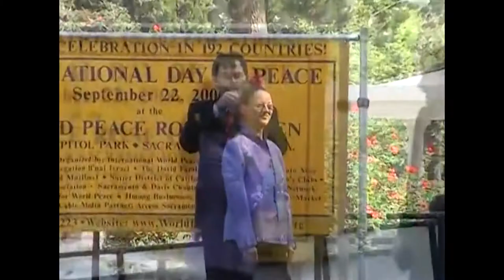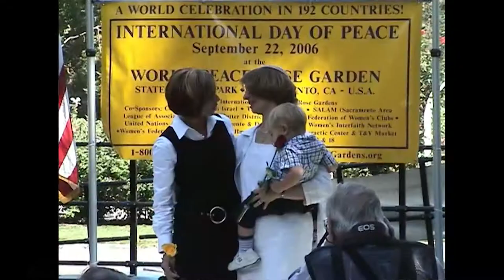HIGHLIGHTS -- Interfaith Women's Bridge of Peace Ceremony at International Day of Peace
SHORT VIDEO CLIP of an "Interfaith Bridge of Peace Ceremony" by the Women’s Federation for World Peace (WFWP) in Sacramento, California.

This ceremony was part of the INTERNATIONAL DAY OF PEACE (celebrated in 192 Countries) at the World Peace Rose Garden, State Capitol Park, Sacramento, CA/USA.